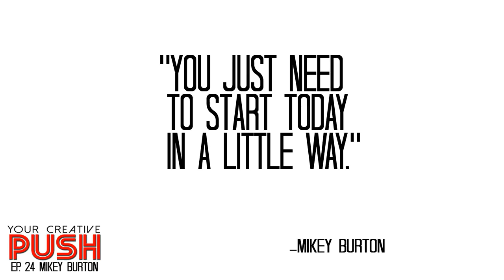Mikey Burton: You never know where your SELF-MOTIVATION will lead [Your Creative Push Ep 24]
Your Creative Push Episode 24: "You never know where your SELF-MOTIVATION will lead" (Interview with Mikey Burton)

Mikey Burton is a part time designer and a part time illustrator—which adds up to a full time Designy Illustrator. He’s been working professionally for about 10 years. He’s done a lot of work in that time for clients such as Converse, ESPN, Target, The New York Times, Time Magazine, and Esquire, among others. Mikey spent his formative years and earned a masters degree from the great Kent State University in Ohio.

In this episode, Mikey discusses:

-His campaign for Converse and the challenge that it presented to him.

-How he gets the courage to take on challenges that might initially scare him.

-His first self-motivated work, and how it would yield actual work.

-The goal of Barrel Body was to lose weight, but it led to new and interesting client work instead.

-How defining your style is a lifelong journey.

-The importance of being critical of your own work.

-How sometimes your creative life and your “life” life hit a crossroads at the same time.

-How we are visually over-saturated sometimes with visually inspiring material.

-Working from home is never as easy as people think.

-How knowing yourself and your work habits is extremely important, especially if you are your own boss.

-His greatest inspiration is his father and the work ethic that he continues to have.
Mikey’s Final Push will inspire you to JUST START, even if it is in just small amounts each day!

Quotes:

“If you’re doing things that you are passionate about in your spare time, it usually leads to something.”

“You just have to start.  It doesn’t have to be some grandiose thing.”

“You just need to start today, in a little way.”